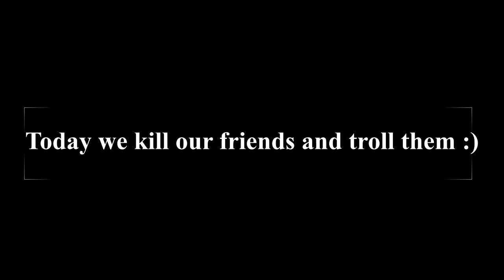Trolling my friends on roblox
The reason there is videos because i cannot stream :(

none